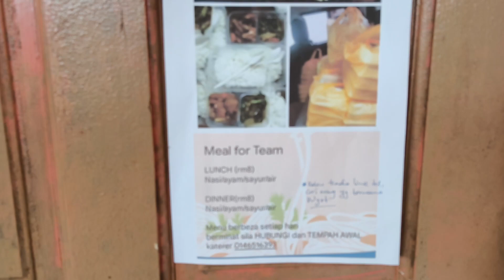Bersama anggota APM Belaga menghantar bantuan awal bencana banjir ke Uma Pawa' Long Urun, Belaga